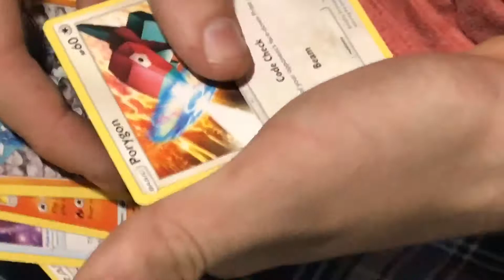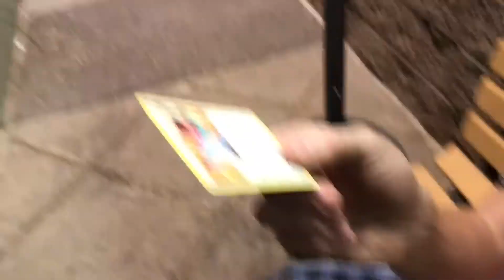WERE BACK (ULTIMATE POKEMON CARD UNBOXING)